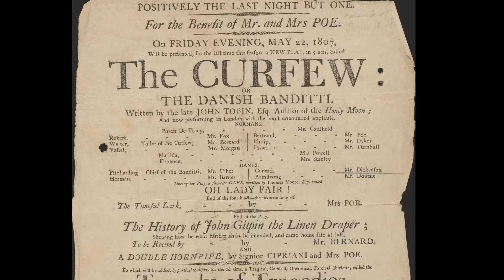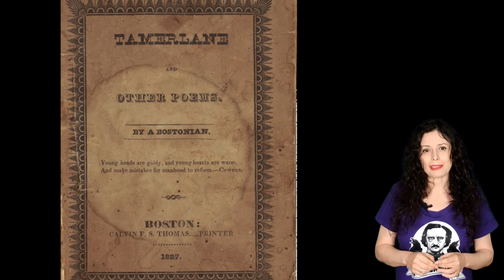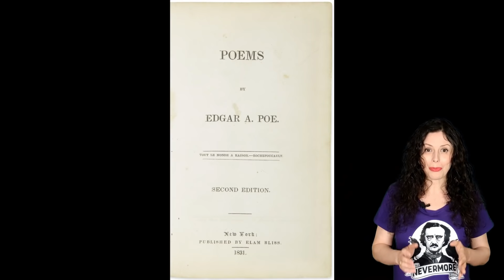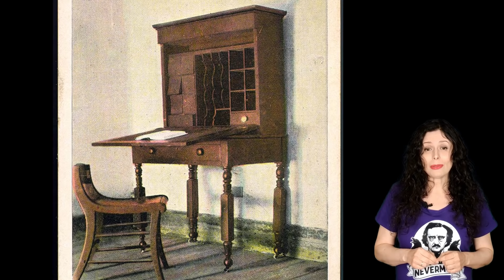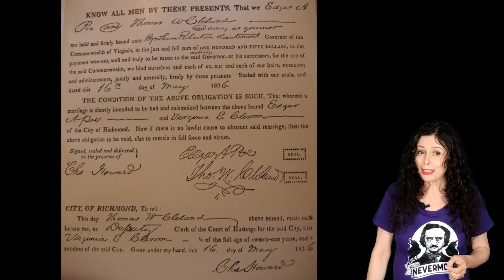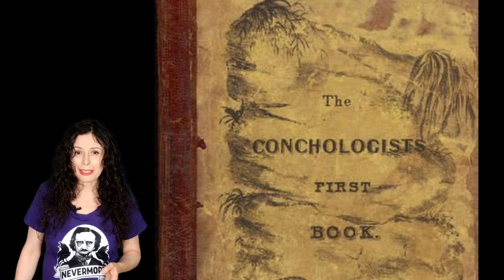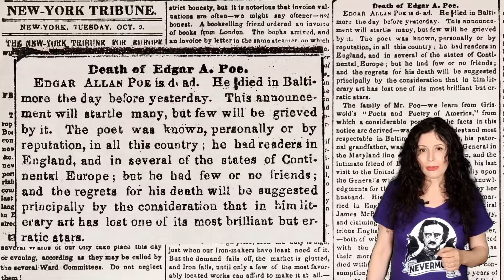EDGAR ALLAN POE | La historia REAL de Poe y su MISTERIOSA muerte | BIOGRAFÍA del autor de El Cuervo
Edgar Allan Poe fue un escritor clave –gracias a cuentos y poemas como El cuervo, El gato negro o El corazón delator– para el desarrollo de la literatura de terror, de misterio y de ciencia ficción. En este vídeo documental en español os cuento su biografía completa: la historia real de su vida y su misteriosa muerte en Baltimore.

Edgar Poe nació en Boston en 1809. Sus padres eran actores; aunque su madre, según los críticos de la época, tenía mucho más talento que su padre, David Poe Junior, quien, además de tener un carácter terrible, padecía de miedo escénico y alcoholismo. La situación económica de la familia era ruinosa y David los abandonó poco después de nacer Edgar. La hermana pequeña de este, Rosalie, nació un año más tarde. Se ignora quién fue realmente el padre de ella, pero Edgar siempre defendió que ambos, igual que su hermano mayor, William, eran hijos del mismo padre que los había abandonado, David Poe, quien moriría poco después del nacimiento de la pequeña.

Cuando Rosalie solo tenía un año de edad y Edgar apenas tres, su madre falleció de tuberculosis. Lo único que Edgar heredó de sus padres fue un retrato de su progenitora y un dibujo del puerto de Boston. Al quedar totalmente desamparados, sus abuelos se quedaron con el hermano mayor, William, mientras que Edgar fue acogido por el matrimonio formado por Frances y John Allan, una familia de Richmond que había estado cuidando de los pequeños tras la muerte de su madre. Su hermanita Rosalie fue acogida por otra familia de Richmond, los Mackenzie, que eran vecinos y amigos de los Allan.

¿Fue aquel el final de las desgracias para el pequeño Edgar? En absoluto. Aunque los Allan le dieron su apellido –de ahí que sea conocido como Edgar Allan Poe–, nunca lo adoptaron formalmente. Su padrastro, John Allan, un acaudalado comerciante de ascendencia escocesa, era un hombre tiránico y colérico que había tenido varios hijos naturales fuera del matrimonio. Y su carácter influyó muy negativamente en Edgar. En cambio, su madrastra, que no había podido tener hijos, adoraba al pequeño Edgar y trataba de protegerlo de su marido.

Cuando Edgar tenía seis años, los Allan se trasladaron a Inglaterra, donde vivirían durante cinco años. Durante un breve periodo de tiempo, Edgar estudió en Irvine (Escocia), el pueblo natal de su padrastro, donde tomó contacto con las tradiciones y leyendas del folclore escocés. En Inglaterra aprendió francés y latín, y se familiarizó con los paisajes y ambientes góticos de Londres. Poe describiría más tarde su estancia allí como “triste y solitaria”.

En 1820, cuando tenía 11 años, regresaron a Richmond. Edgar asistió a los mejores colegios de la ciudad. En su tiempo libre, leía las revistas inglesas de su padrastro y le gustaba escuchar las leyendas marineras que contaban los capitanes que atracaban en el puerto de Richmond. El joven Edgar era poco sociable. El biógrafo e historiador Van Wyck Brooks, lo describe en su juventud como como un muchacho nervioso e irritable, con un brillo de ansiedad y tristeza en sus ojos. Ya en aquella época, según Brooks, empezó a tener frecuentes pesadillas.

A los 16 años, Poe mantuvo una relación sentimental con una vecina suya. Sarah Elmira Royster, quien, en una carta a un amigo, lo describía así: “Edgar era un muchacho muy guapo, no muy hablador. De conversación agradable, pero de comportamiento más bien triste. Nunca hablaba de sus padres. Estaba muy ligado a la señora Allan, así como ella a él. Era entusiasta, impulsivo y no soportaba la menor grosería verbal”.